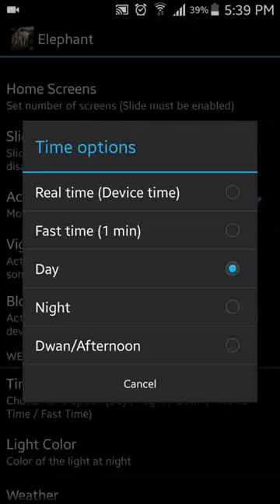African Elephant 3d Live Wallpaper